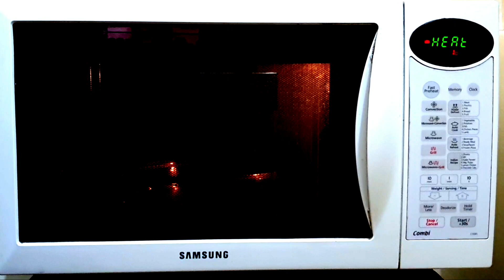CHEESE BURST PIZZA /PIZZA RECIPE / PIZZA IN RESTAURANT STYLE / HOMEMADE PIZZA RECIPE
CHEESE BURST PIZZA VERY FLUFFY AND CHEESE BETTER THEN RESTAURANT VERY SIMPLE RECIPE